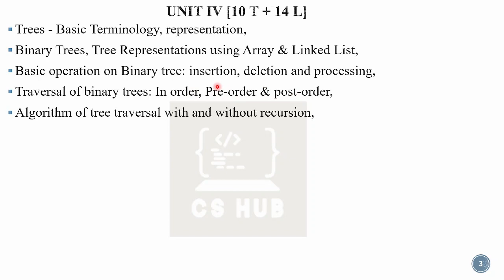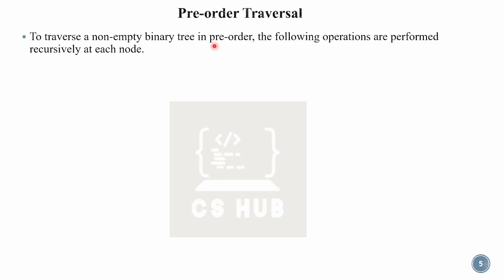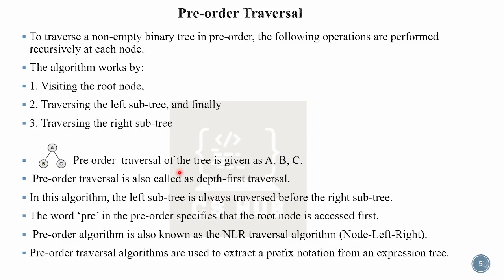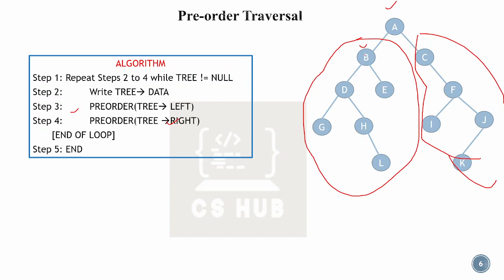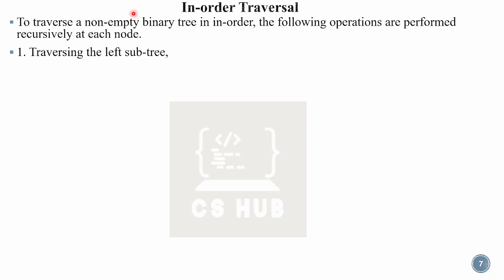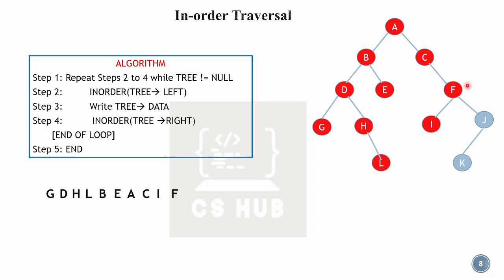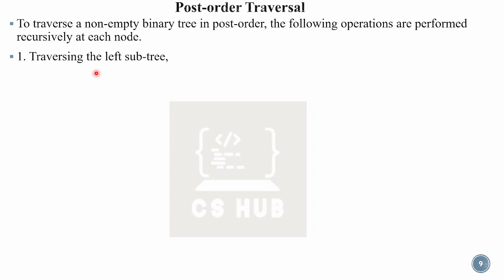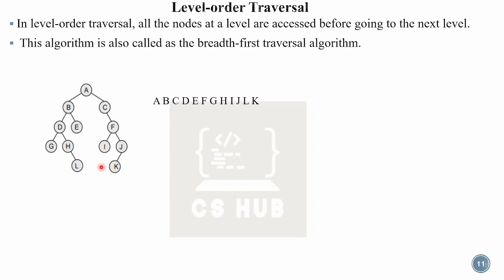BINARY TREE TRAVERSAL |In order| Pre-order | Post-order| Algorithm of traversal using Recursion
data structure playlist TREE  in data structure BINARY TREE TRAVERSAL |In order| Pre-order | Post-order| Algorithm of traversal using Recursion
data structure malayalam Datastructure using c calicut university
NOTES